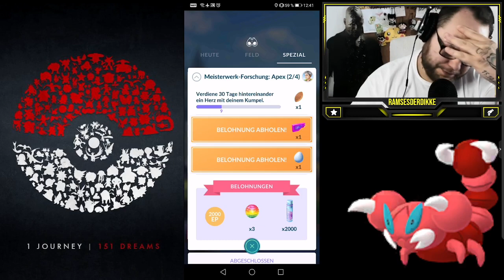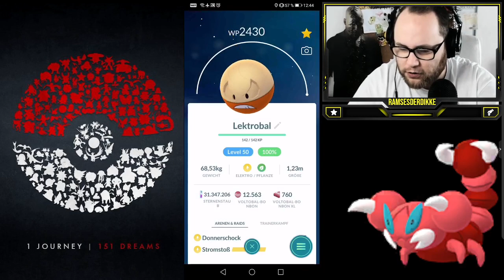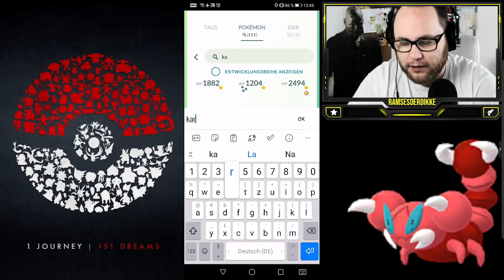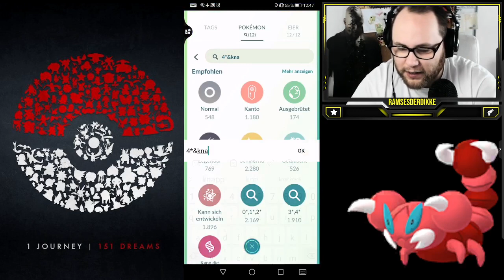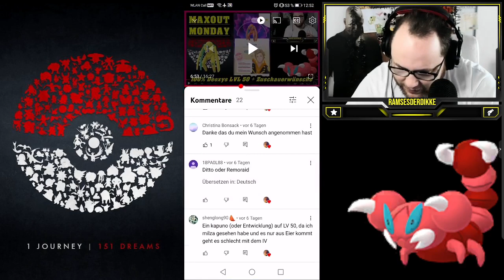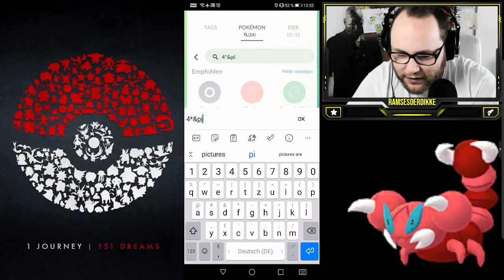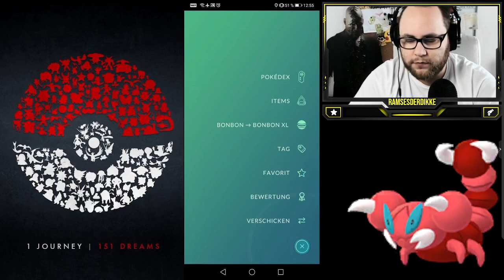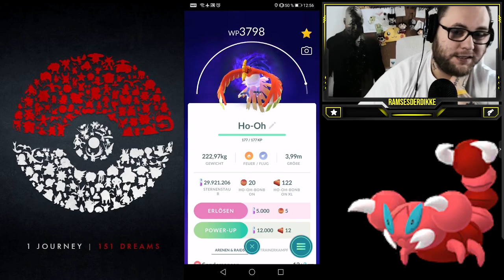Mein bisher BESTES Apex Crypto Ho-Oh + MAXOUT MONDAY | Pokémon GO Deutsch # 1820